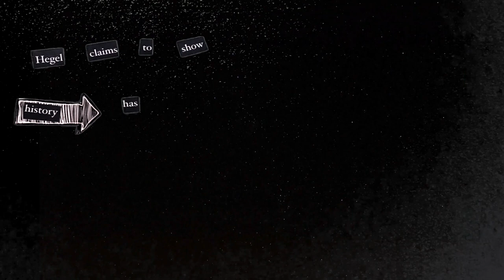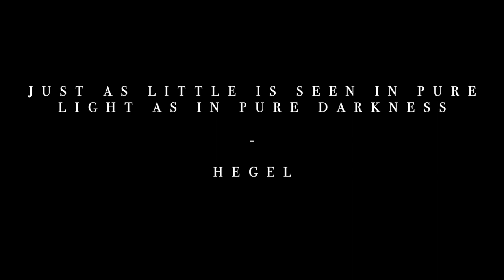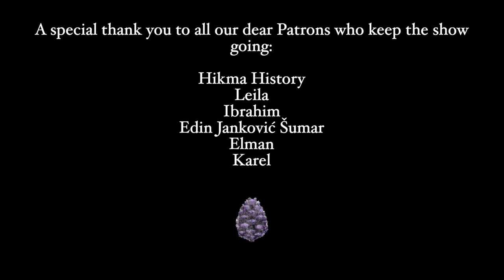Georg Wilhelm Friedrich Hegel - Colonising World History | Philosophy Hip-Hop Ep.5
Discord (still figuring out how to use this thing)

Hikma History
Leila
Ibrahim
Edin Janković Šumar
Elman
Karel

This video briefly (I cannot emphasise that word enough) goes through Hegel's concept of modernity which became intellectually transformed into an over-arching, totalising, and universalising historical system powerful enough to cover the entire world and its history. The video ends with our two birds arguing over the underlying message of the lyrics, though they do eventually come to synthesise.

Production, script, vocals, lyrics, and music: Artin Salimi